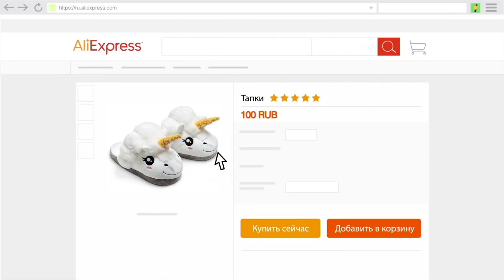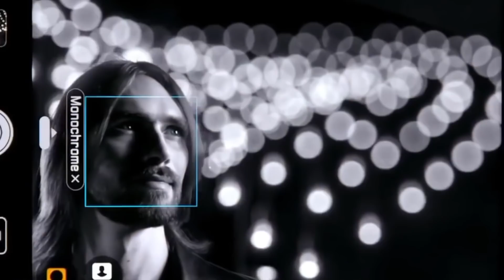Игровой RedmiNote 5 от Xiaomi (MADNEWS)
- обязательно регистрируйся в Letyshops и экономь
- расширение для отслеживания недобросовестных продавцов

Привет народ! Сегодня мы поговорим о Xiaomi Redmi Note 5 Pro, новой презентации Apple, где скорее всего представят MacBook Air Retina и более дешевый iPad, покажем слитые фотографии с Huawei P20. Также я не забуду рассказать о новом рекорде Twitch, поставленном благодаря игре Fortnite, стримеру Ниндзя и Drake. Ах, да. Тут еще будет инфа про новый смартфон от VIVO - VIVO V9. Бул здесь, MADNEWS здесь, погнали)